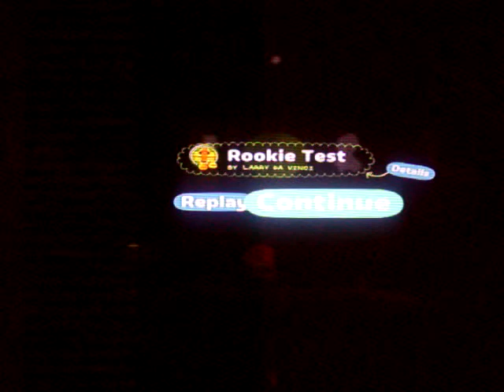little big planet two with minecraftplayers part 2